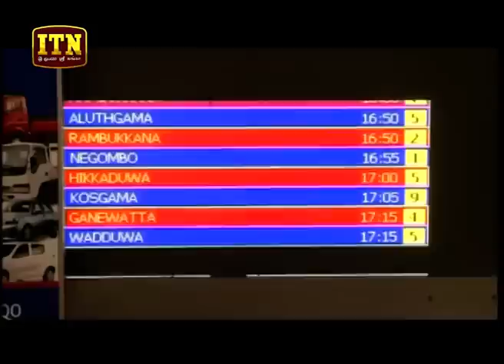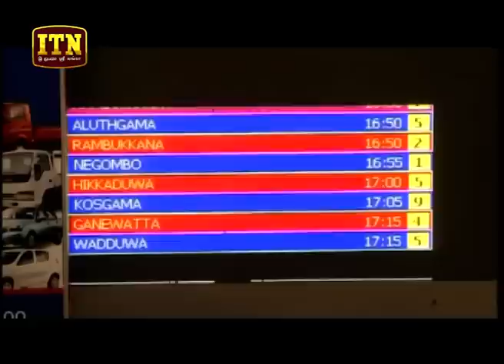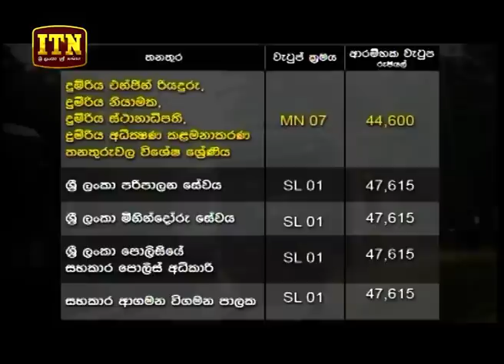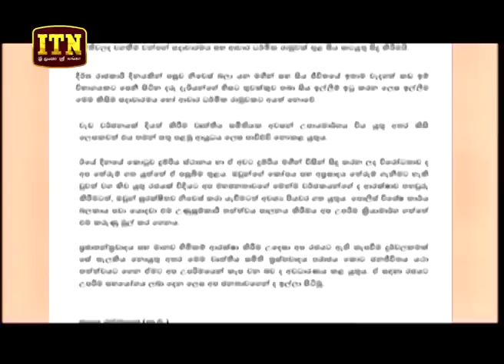ITN News 2018-08-09 | 06.30 PM